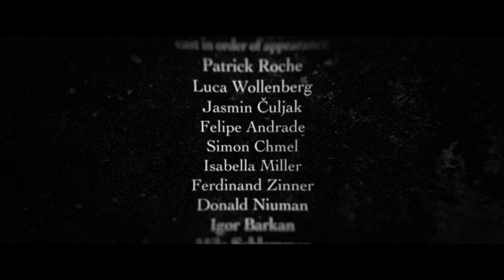TRAILS † The Devil Is Real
We wanted to create something that triggers an instant sensation of discomfort ...

THE DEVIL IS REAL out now:

Maximilian Lamm

written & directed:
Patrick Roche
Luca Wollenberg
Maximilian Lamm

set assistants:
Benedikt Mühle
Chris Gebhart

cast in order of appearance:
Patrick Roche
Luca Wollenberg
Jasmin Čuljak
Felipe Andrade
Simon Chmel
Isabella Miller
Ferdinand Zinner
Donald Niuman
Igor Barkan
Mila Schlemmer
Chris Gebhart
Franz Böhmer
Ben Hohengassner
Fritz Vocht
Helene Blättel
Carsten Blättel
Rainer Lauer
Dr. Diana Young
Heinz Giebermann
Fritz Vocht
Dorothee Wagner
Sven Oleszak
Birgit Wimplinger

location:
Pullman City

Munich based band TRAILS set out to record their debut ‘Desert Lullabies’ (Release: November 24th) with renowned producer Rick Del Castillo (soundtrack for Quentin Tarantino and Robert Rodriguez) in the blazing heat of Austin, Texas (USA). Their handmade ‘Urban Western’ sound thrives on organic guitars that blend with western instruments, giving traditional sounds a contemporary twist. Compelled to create 'hand made' music in a time of digital distortion Trails put songwriting and the authentic sound of acoustic instruments at the heart of their music. After first shows in the USA, Trails head out to tour Germany in early 2018 with their six-piece live band.